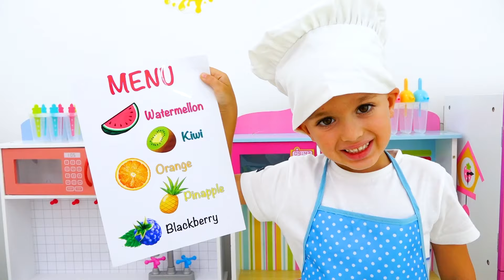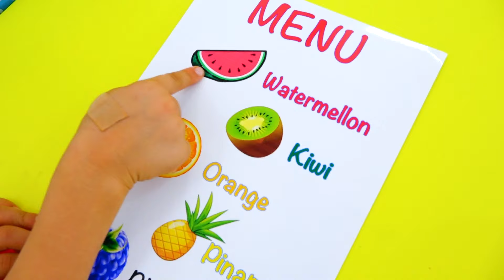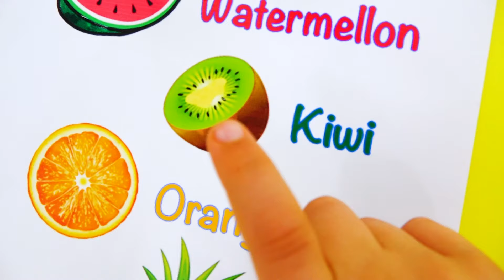ভ্লাদ এবং নিকি ফলের আইসক্রিম রান্না করছে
ভ্লাদের জন্য নিকি ফলের আইসক্রিম রান্না করছে। ভ্লাদ তরমুজ, আনারস, কিউই এবং ফলের মিশ্রণ আইসক্রিম দিয়ে তৈরি আইসক্রিম চেষ্টা করে। শিশুদের জন্য একটি মজার গল্প।